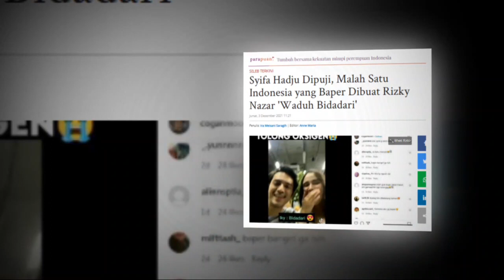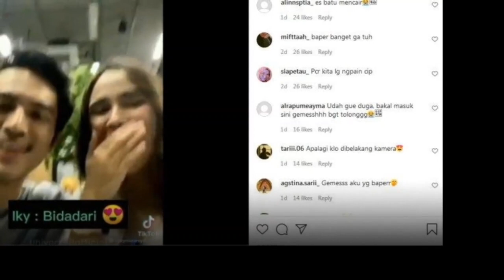Syifa Hadju Dipuji Satu Indonesia Baper Dibuat Rizky Nazar 'Waduh Bidadari'